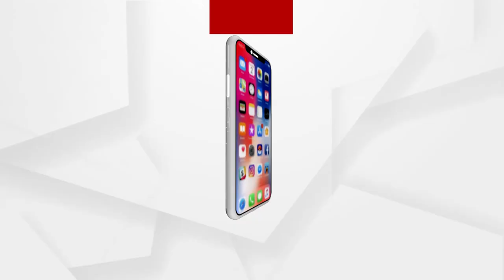Babula Bujhile Hela : ଭାଉଜ ତମେ ଟିଙ୍ଗି ଟିଙ୍ଗି ହେଉଛ କାହିଁକି !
ମେନ ସେଣ୍ଟର ଅଛି ଭିତରେ, ବାଡ଼ି ବୁଲୁଛି ଦାଣ୍ଡରେ ।